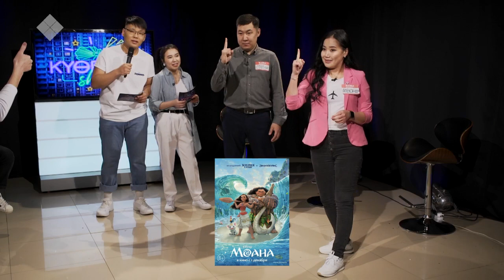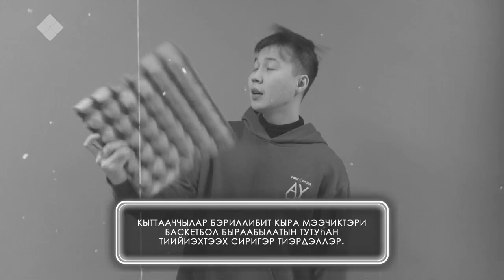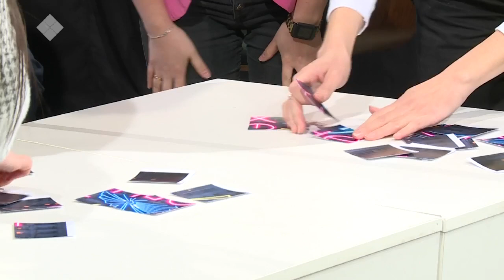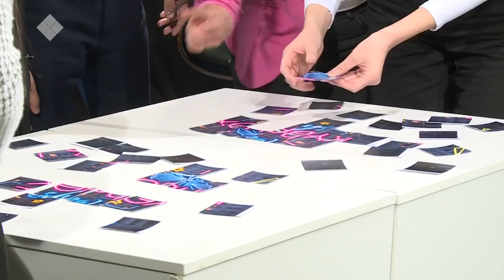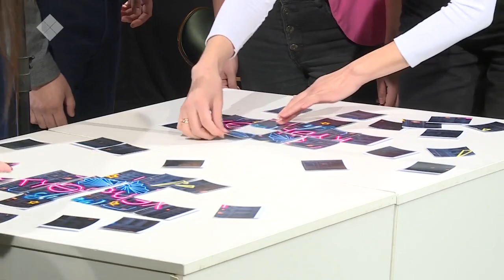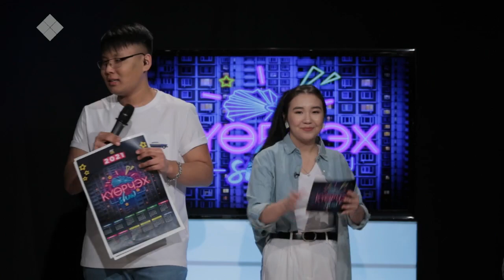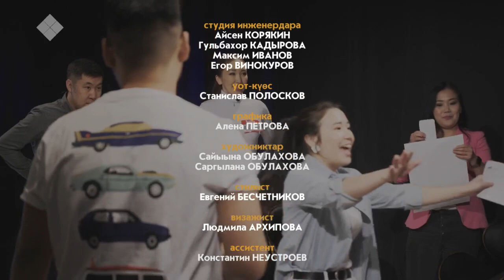#13«КҮӨРЧЭХ SHOW» ЫЧЧАТ ДЬЫАЛАТЫГАР, МИНИСТИЭРИСТИБЭТЭ VS ҮӨРЭХ УОННА НАУКА МИНИСТИЭРИСТИБЭТЭ